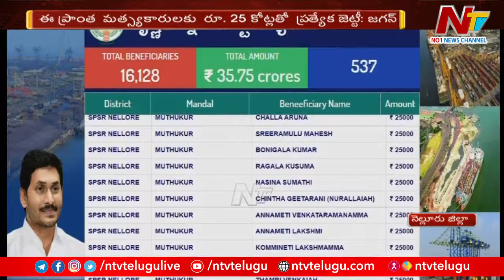CM Jagan Dedicate AP Genco Power Plant's 3rd Unit To Nation | Ntv